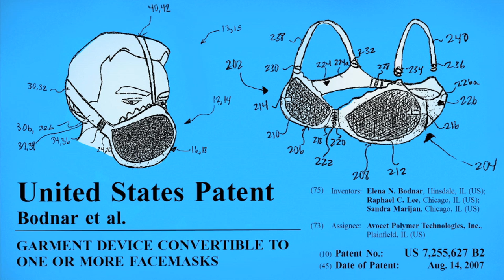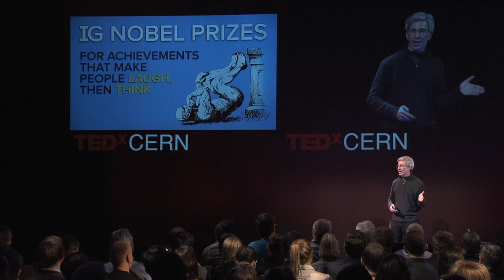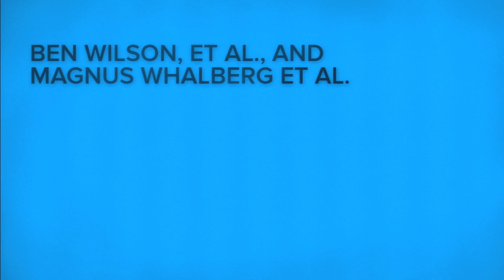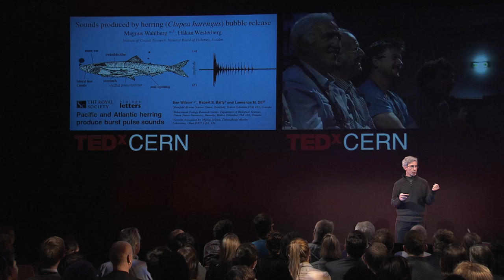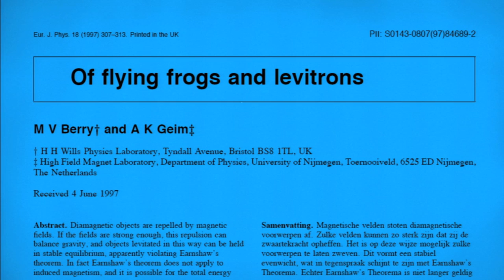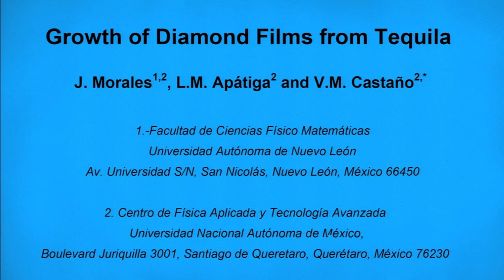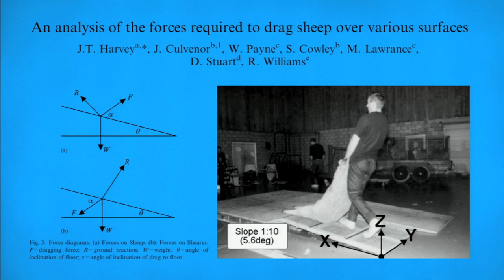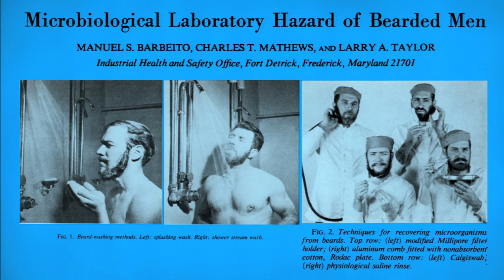Why All Good, and Some Bad, Research Is Improbable: Marc Abrahams at TEDxCERN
Marc Abrahams, MC of the infamous Ig Nobel Awards and editor of the Annals of Improbable Research, focusses on research that makes you laugh, and then think! You're never going to look at science research quite the same after his talk.